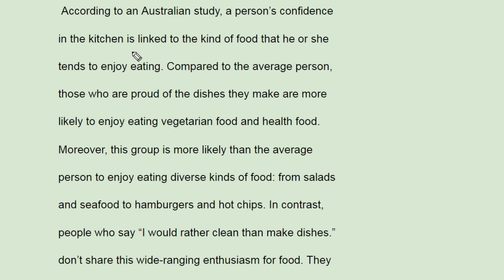2017년 6월 고1 모의고사 영어 외국어영역 40번 - 번개콩 Food confidence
2017년 6월 고1 모의고사 영어 외국어영역 40번  - 번개콩

반갑습니다.

채널입니다.